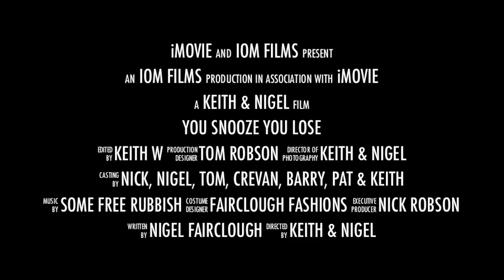Wexford Day 6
You snooze you lose. Final day fishing in Wexford.